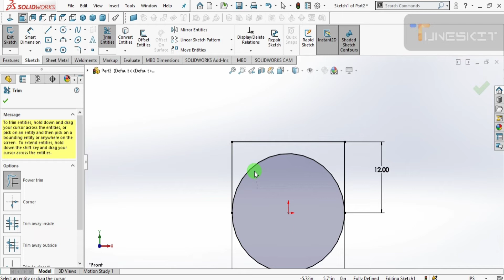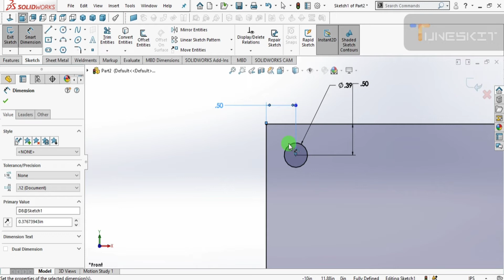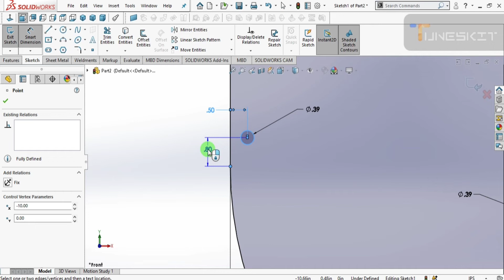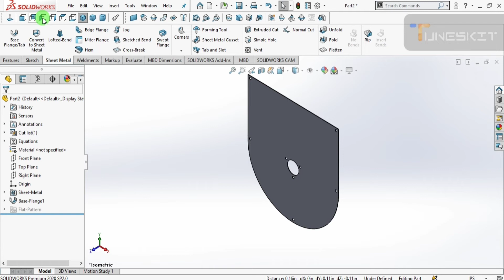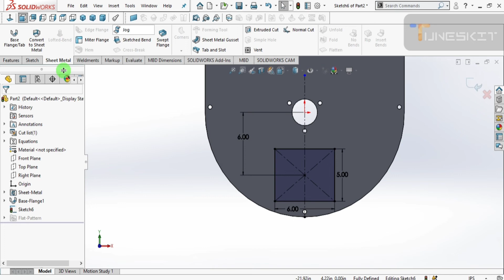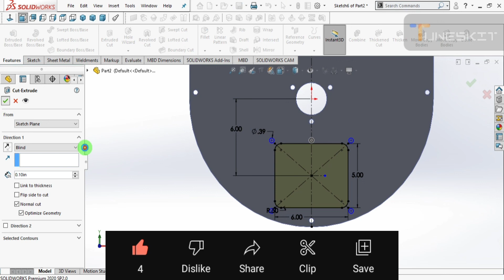SOLIDWORKS Feed Mixing Machine 5/20 | solidworks Beginners | solidworks tutorial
SOLIDWORKS Feed Mixing Machine 5/30 | solidworks Beginners | solidworks tutorial